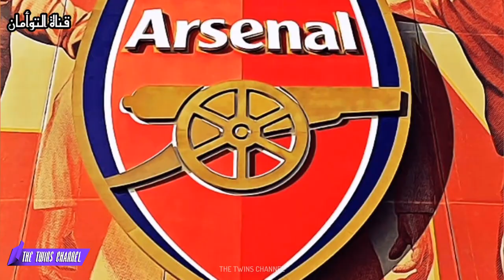تعرف علي مواعيد مباريات الارسنال ومانشستر سيتي المتبقية في الدوري الانجليزي 2023 🔥💥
مواعيد مباريات الارسنال القادمة في الدوري الانجليزي
مواعيد مباريات مانشستر سيتي القادمة في الدوري الانجليزي
موعد مباراة ارسنال ومانشستر سيتي
موعد مباراة مانشستر سيتي وارسنال
موعد مباراة ارسنال والسيتي
موعد مباراة السيتي وارسنال
مانشستر سيتي اليوم
ارسنال اليوم
مباريات مانشستر سيتي المتبقية في الدوري الانجليزي
مباريات السيتي المتبقية في الدوري الانجليزي
مباريات الارسنال المتبقية في الدوري الانجليزي
جدول ترتيب الدوري الانجليزي 2023